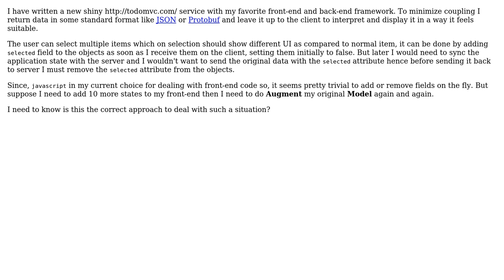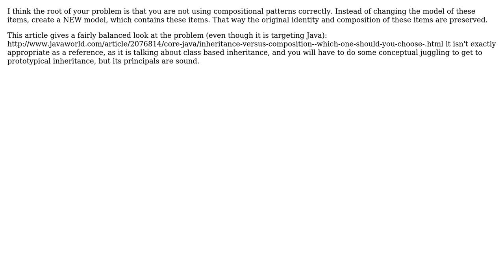Software Engineering: How to decouple UI states?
With thanks & praise to God, and with thanks to the many people who have made this project possible! | Content (except music & images) licensed under CC BY-SA | Music | Images & others | With thanks to user Rob Conklin user CodeYogi and the Stack Exchange Network Trademarks are property of their respective owners. You are responsible for your own actions.